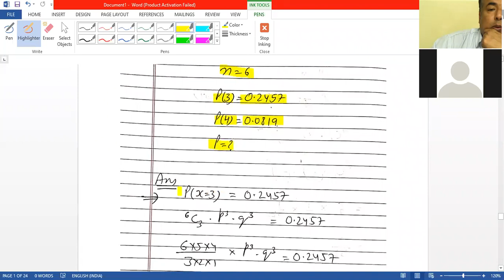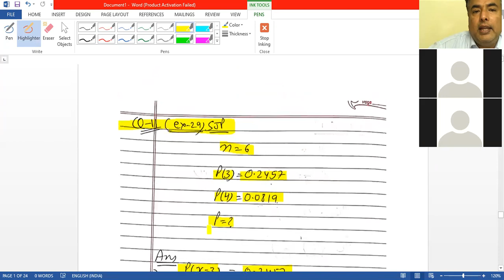25.4 Q-11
25.4 Q-11